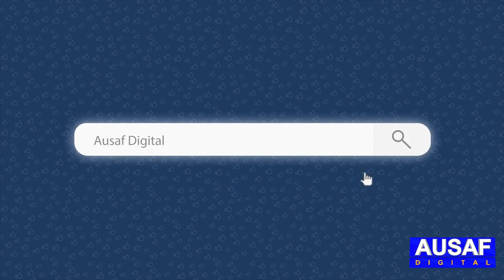اسلام آباد کی سڑکوں پر ٹھوکریں کھاتی بادشاہ کی پوتی کی حیران کن کہانی دیکھیں || Ausaf Digital